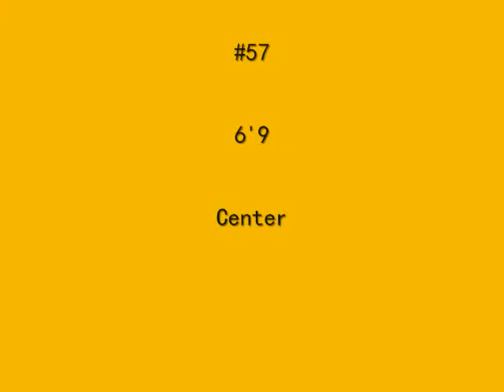Nicholas Storment {2012-ESL} BbALL-Mix.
Only played 4-Games had to leave early. He really should have had a longer Mix if he didnt have to leave early.